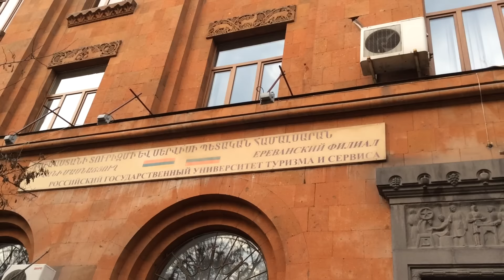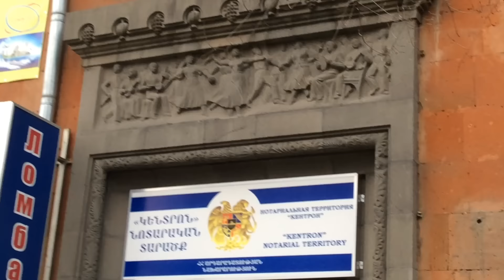Yerevan, 21.02.16, Su, Isahakyan, Abovyan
Live streets view, Yerevan, February 21, Isahakyan, Abovyan